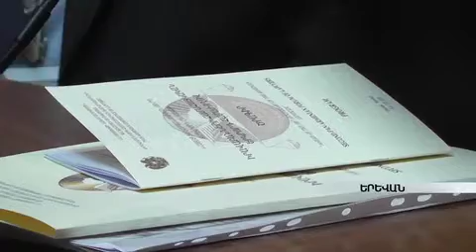Մեկնարկեց «Հայոց ցեղասպանության 100-րդ տարելիցին ընդառաջ» իրավաբանների համաժողովը armeniatv.am